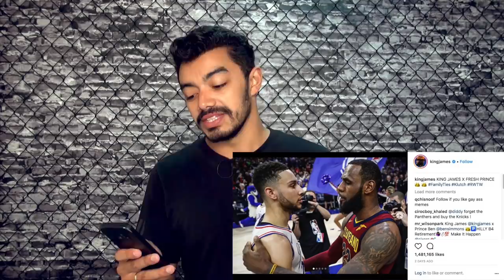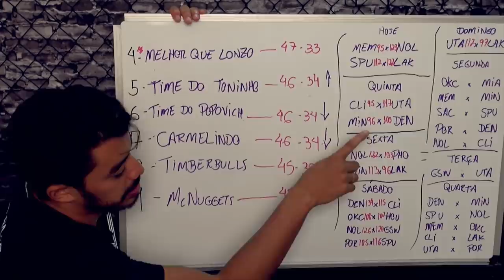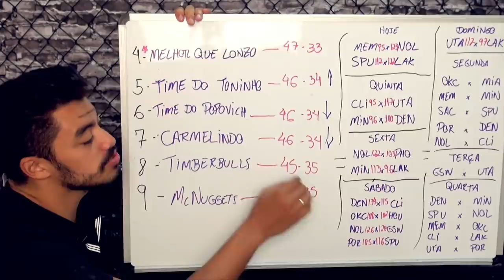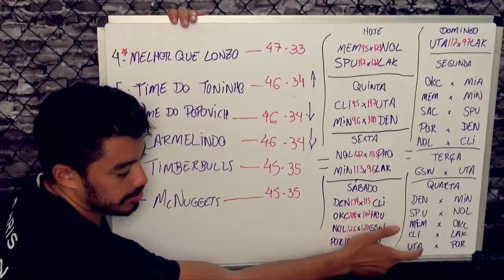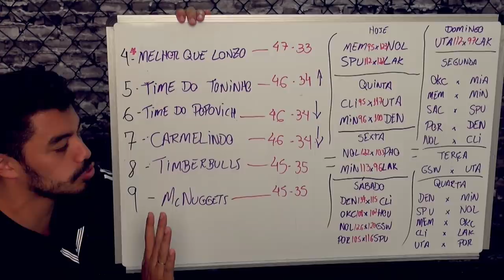LEBRON NO KNICKS - Rodada NBA 17/18 #53